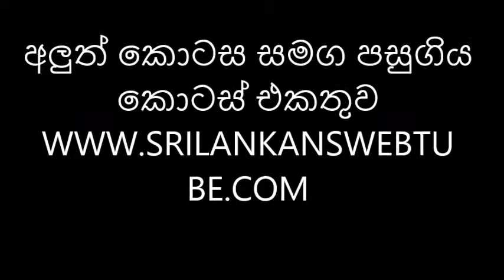bana kew gee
bana kew gee sri lanka budhisum tv programm